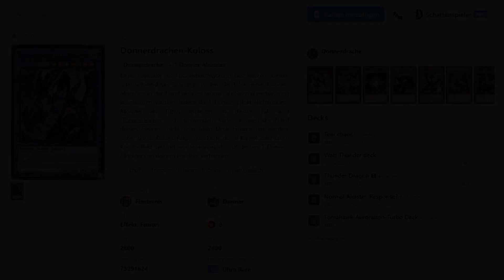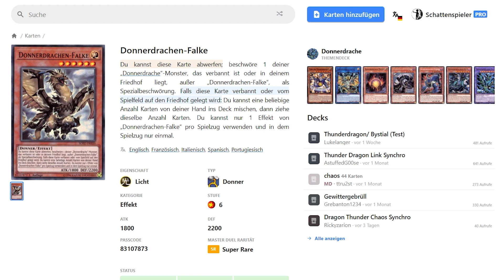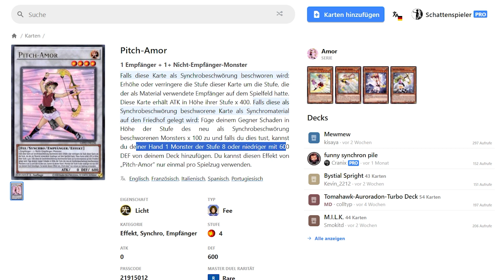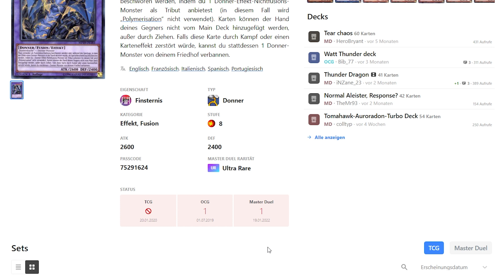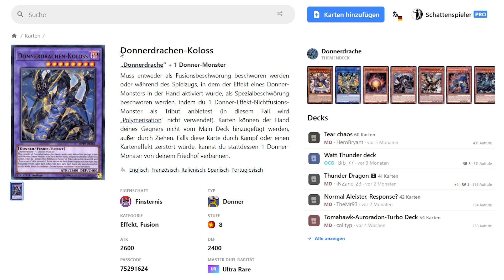Yu-Gi-Oh! Warum ist Donnerdrachen-Koloss verboten?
Schnitt: Maurice